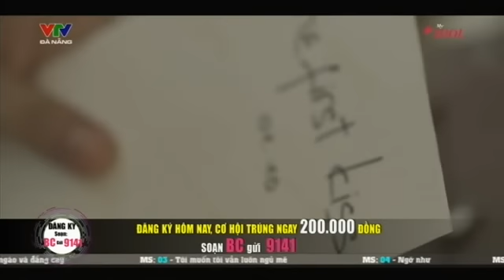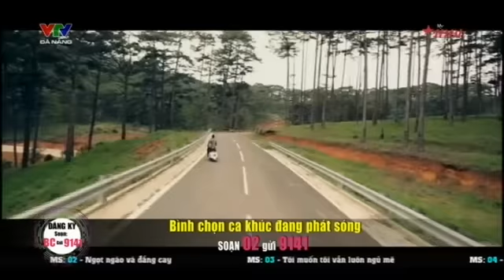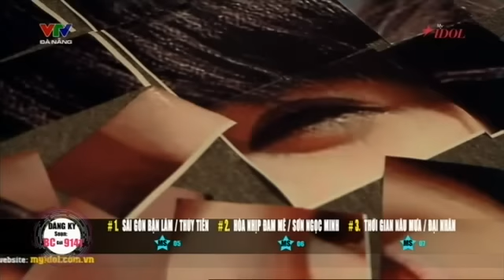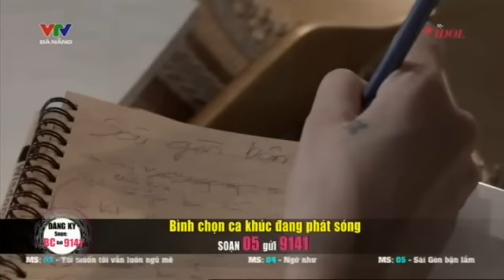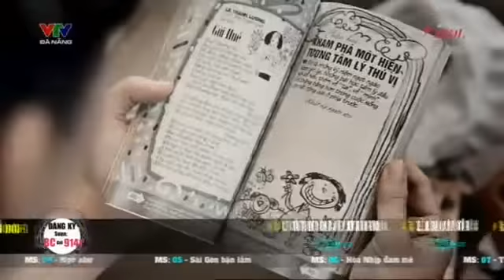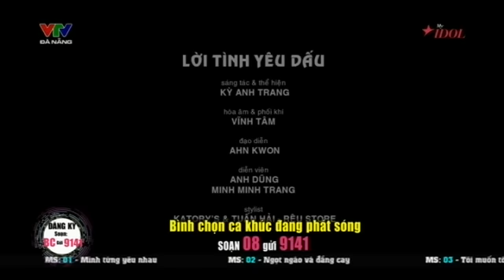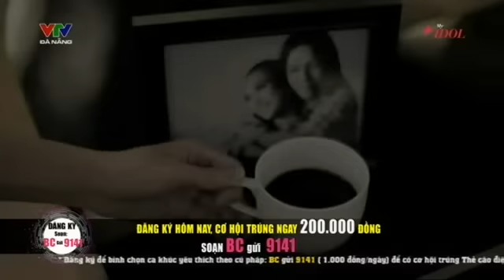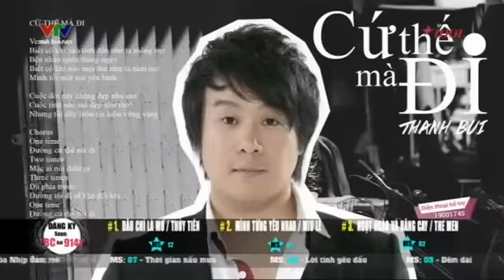MY IDOL | VTV ĐÀ NẴNG | TẬP 6 | 21/09/2015